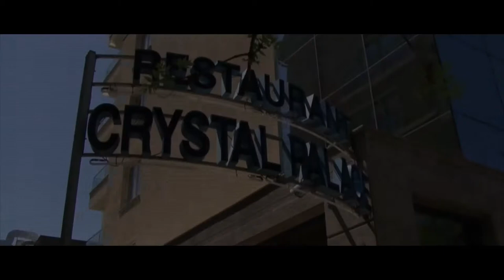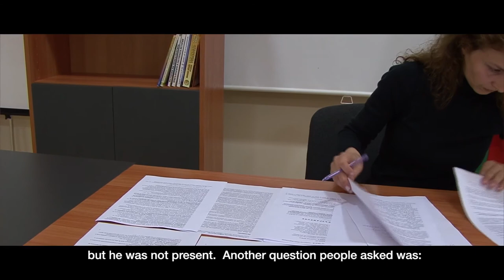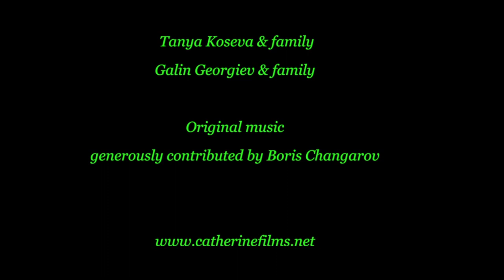The Fracturing of Public Opinion: Bulgaria's Fracking Controversy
Rough cut of our documentary-in-progress about the fracking controversy in Bulgaria. Co-produced by Catherine Boyle and Hristina Zhivkova